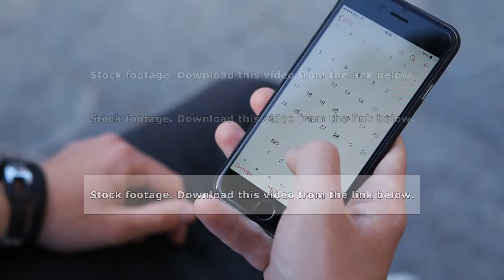Close-up male hands scrolling screen on smartphone. Person using calendar app on the mobile device